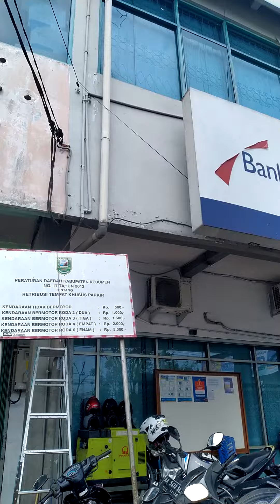ALHAMDULILLAH,.. NganteR SaudarA KE BanK JatenG DI DepaN PasaR WonokriyO GombonG KebumeN JatenG,.